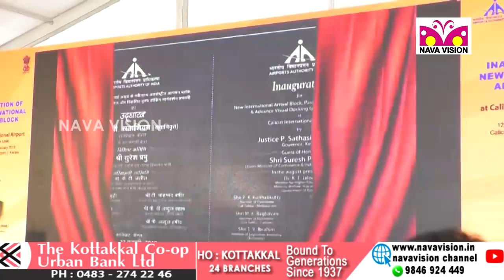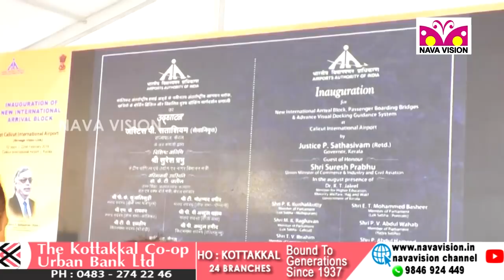കരിപ്പൂർ വിമാനത്താവളത്തിൽ ഇനി പുതിയ അന്താരാഷ്ട്ര ടെർമിനൽ - Calicut Airport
കരിപ്പൂർ വിമാനത്താവളത്തിൽ ഇനി പുതിയ അന്താരാഷ്ട്ര ടെർമിനൽ.